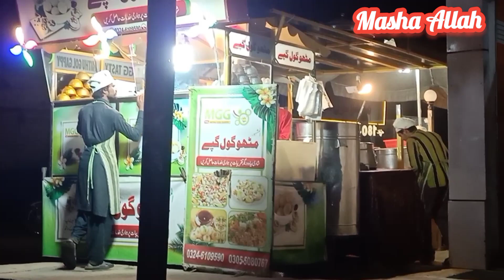Day 🌄 To Evening Routine || Family Vlog || Pakistani Mom vlog || Mithu 🦜K GolGapy By Saji ali Vlogs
RAMADAN prep 2023/healthy frozen recipes ready/without deep fry recipes/kababish/spring roll/2023

cover topic:

1. My full day routine
2. welcome winters
3. 7:30 Am Morning routine
4. Pakistani family vlog
5. Pakistani Housewife
6. middle class house wife daily routine
7. Pakistani Mom Vlog
8. Day to evening routine
9.village life style
10. Pakistani Recipes
11. Ramadan Routine vlogs
12. Ramzan routine
13. Ramzan special recipes

entertainment,travel,daily routine, kitchen,vlog ,skin care etc etc ...
Daily routine vlogs
First Vlog
kitchen vlogs
skin care vlogs
dress design vlogs
painting vlogs
DIY vlogs
Travel vlog
cooking vlogs
family vlogs
Eid vlogs
knowledge vlogs
Motivational vlogs
birthday vlogs
Pakistani Mom Vlog
Hope you will made fun with us in coming days

and want to stay with us so!

Allah Hafiz.

6am to 1 am routine

frok design